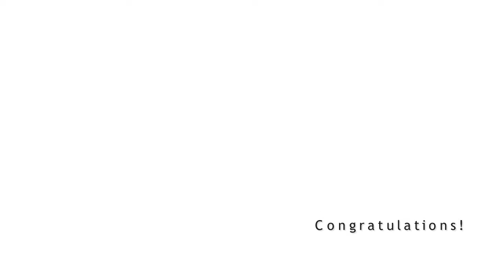Brian Lira & Chesca Taña photo AVP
Check out Brian and Chesca's prenup video AVP at Jardin de Miramar.